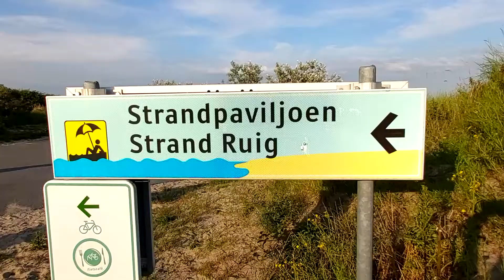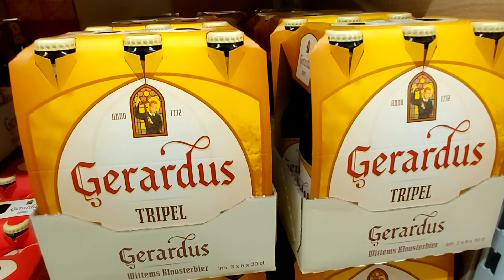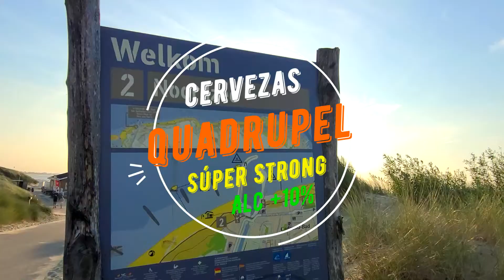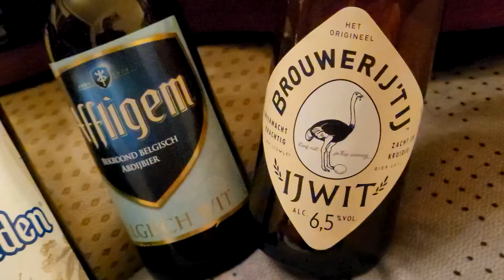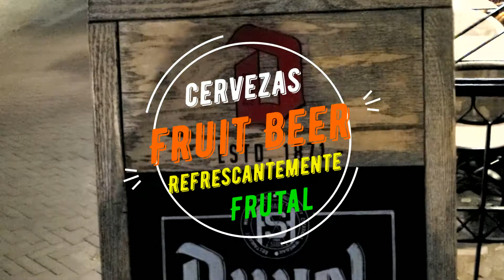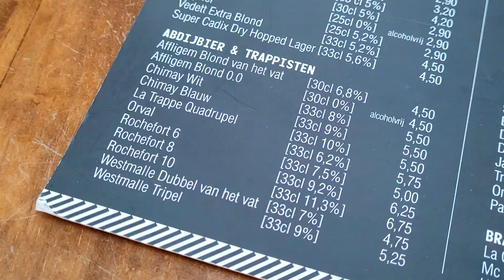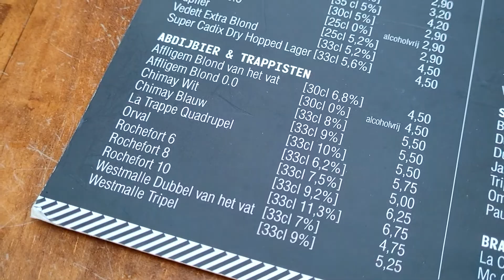Cervezas, la deliciosa y refrescante tradición de los Monjes Trapistas en Bélgica.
La Cerveza, toda una tradición en los Países Bajos, Alemania pero sobre todo en Bélgica, donde es la bebida más consumida y con mayor tradición en la historia. Desde el Siglo XII los Monjes se han dedicado a la producción de Cerveza desde sus monasterios, lo que ha dado a que la producción de Cerveza en Bélgica sea la más grande del mundo. Existen más de 1150 tipos de cervezas originales Belgas fabricadas en 180 empresas entre artesanales y grandes emporios de la cerveza. Esto ha dado a que se se cree una clasificación de las cervezas que van por sus niveles de alcohol, grado de fermentación e ingredientes usados en su elaboración. Espero poder darles una idea de lo que significa la tradición de la cerveza y su  consumo en estos territorios.
Beer, a tradition in the Netherlands, Germany, but especially in Belgium, where it is the most widely consumed and most traditional drink in history. Since the 12th century the Monks have been dedicated to the production of Beer from their monasteries, which has made the production of Beer in Belgium the largest in the world. There are more than 1150 types of original Belgian beers manufactured in 180 companies between artisanal and large beer emporiums. This has led to the creation of a classification of beers based on their alcohol levels, degree of fermentation and ingredients used in their production. I hope I can give you an idea of ​​what the tradition of beer and its consumption in these territories means.